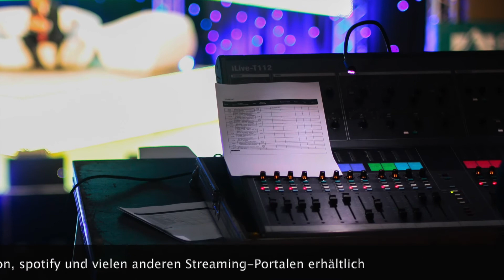With the Beetles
Mist-, Marien-, Kartoffelkäfer...
Überall kribbelt's und krabbelt's.

Footage von David Clausen, Roy Buri, Simon und Myriams-Fotos